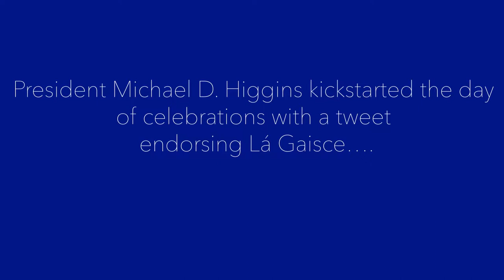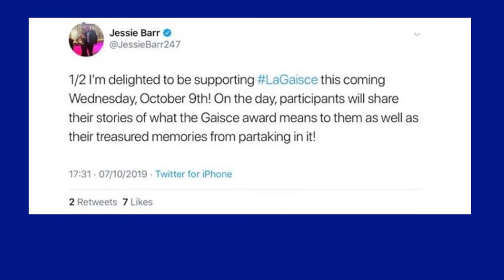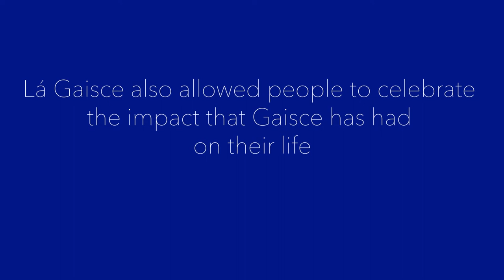Lá Gaisce coverage 2019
Our first ever Lá Gaisce took place on the 9th October and was a day to celebrate the incredible achievements and memories of our wonderful Awardees and PALS.

It was an amazing day and a big thank to everybody who shared their wonderful memories about Gaisce – The President’s Award.

This video shows some of the wonderful people who helped spread awareness of Lá Gaisce.

To share your memories of your Gaisce journey, you can go